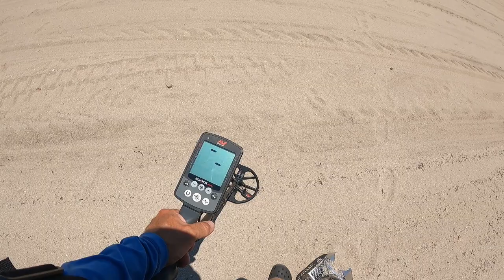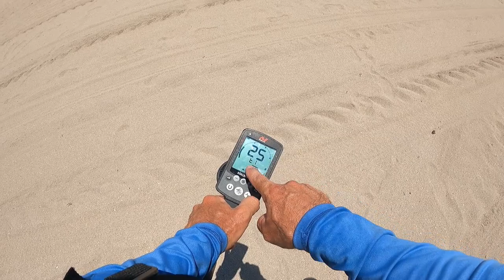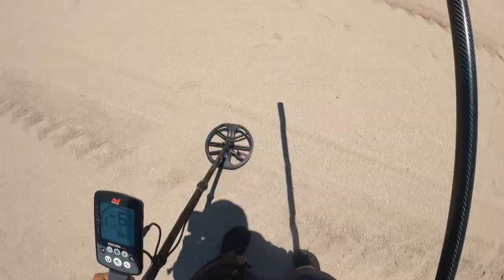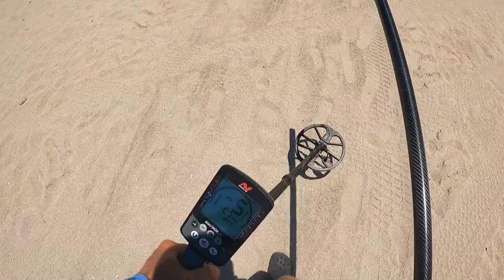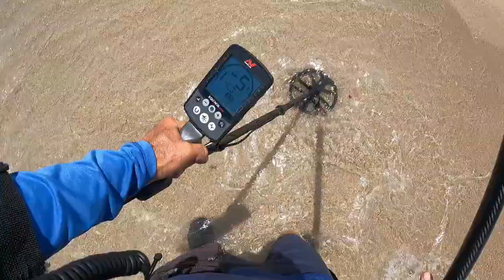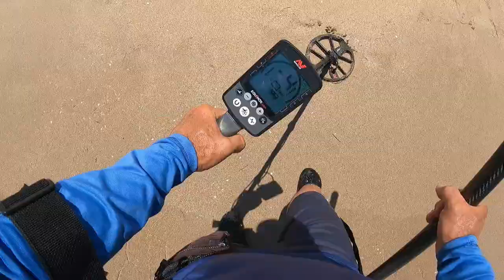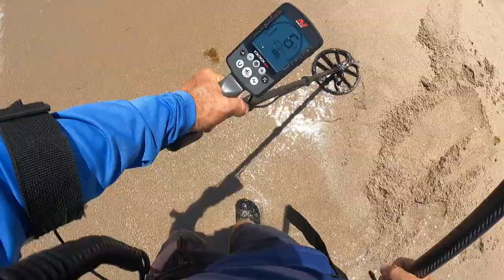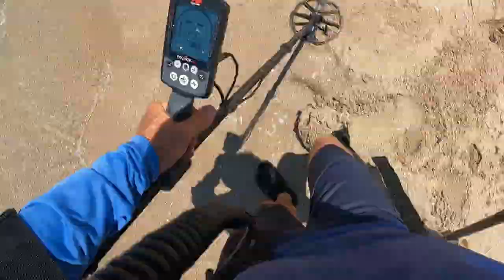Equinox Beach Day with Settings!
Please watch and comment!! Lots to come with the DEUS 2!
I love the Equinox 800!! What! What!